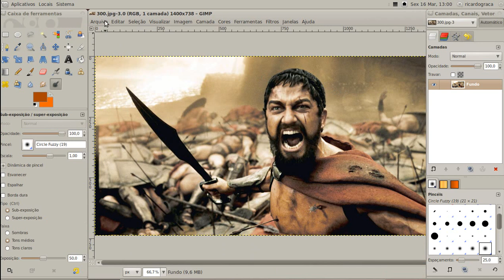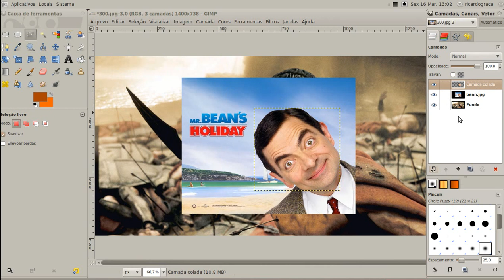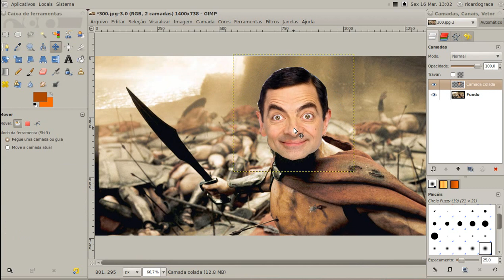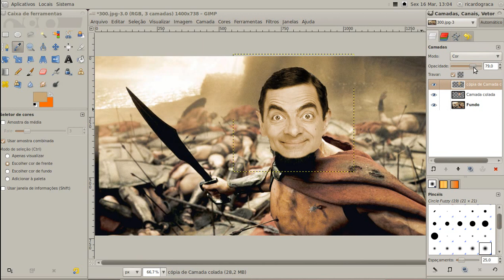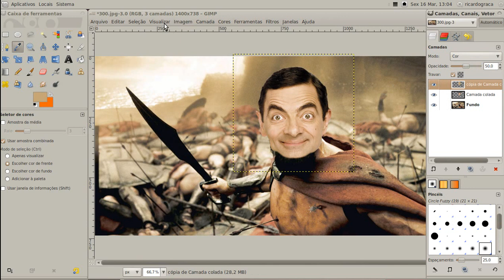Gimp : seleção e recorte de imagens : cut out images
Dica de seleção e recorte de imagens em Gimp, para o site: grita.ricolandia.com - canal de suporte e ajuda em ferramentas livres. Selection and cut out imagens with gimp.